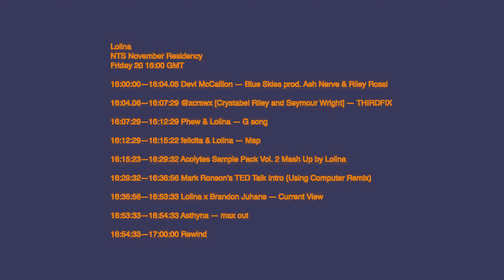Lolina - NTS Radio: 20th November 2020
Tracklist:
00:00:16 Devi McCallion — Blue Skies prod. Ash Nerve & Riley Rossi
00:04:21 @xcrswx [Crystabel Riley and Seymour Wright] — THIRDFIX
00:07:46 Phew & Lolina — G song
00:12:46 felicita & Lolina — Map
00:15:39 Acolytes Sample Pack Vol. 2 Mash Up
00:29:50 Mark Ronson’s TED Talk Intro (Using Computer Remix)
00:37:09 Lolina x Brandon Juhans — Current View
00:53:50 Asthyna — max out
00:54:51 Rewind